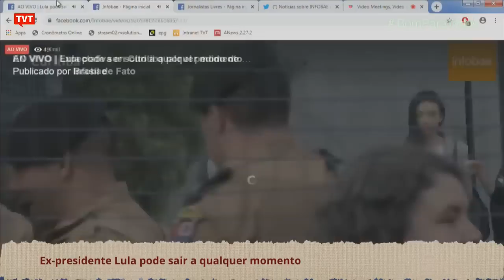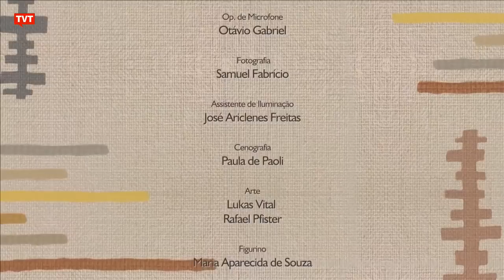Lula é solto em Curitiba e faz pronunciamento na Vigília Lula Livre !!!